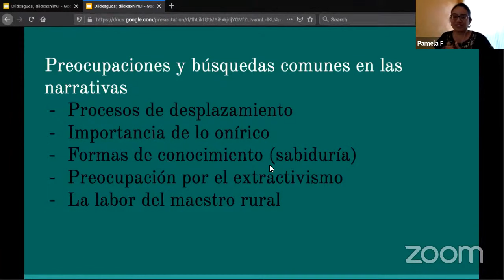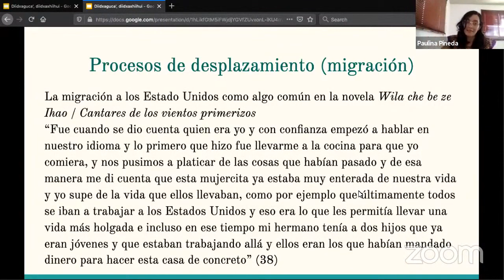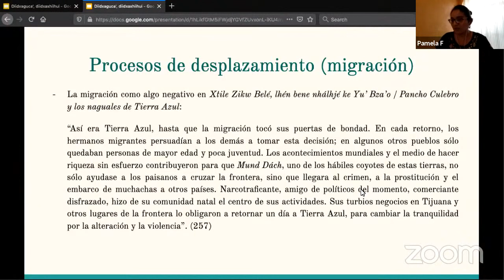La migración en la Literatura Zapoteca de la Sierra Juárez Oaxaca | ESCRITORES INDÍGENAS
La migración es uno de los grandes temas presentes en la Literatura Zapoteca de la Sierra Norte de Oaxaca. Es un fenómeno que atraviesa la vida de las comunidades Zapotecas. Los escritores Zapotecos como Javier Castellanos y Mario Molina Cruz han abordado esta situación en sus obras literarias escritas en Zapoteco y español. Este video es un análisis literario sobre el trabajo de dos de los Escritores Indígenas más importantes en Oaxaca, México.

ZAPOTECO.

APÓYANOS